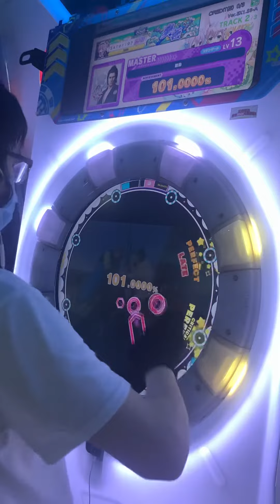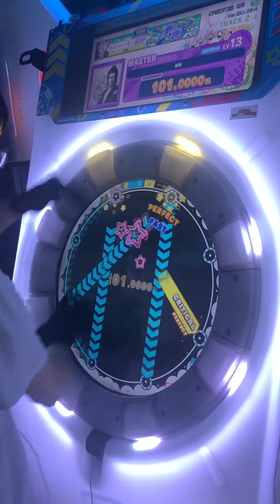[Maimai DX Universe Plus] 鼓動 'MASTER 13' AP+ 手元